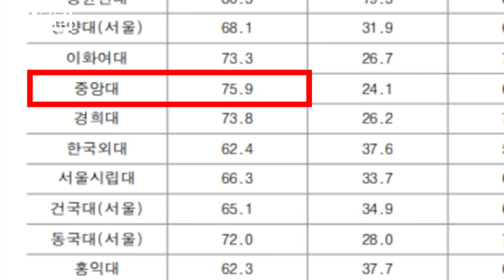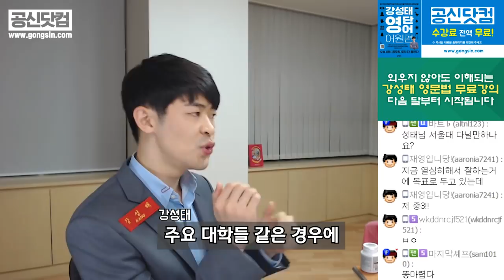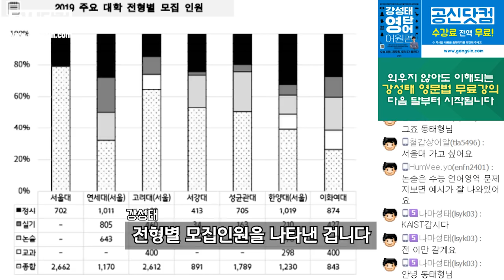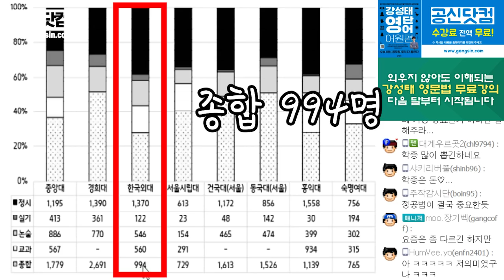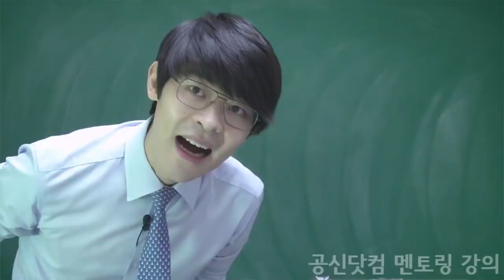서울대는 학종으로 몇 명이나 뽑을까? (대학별 수시전형 선발 인원)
수시 전형을 준비하는 학생분들~~
제발 지금! 당장! 준비하세요!

[공부의신 페이스북] 좋아요!